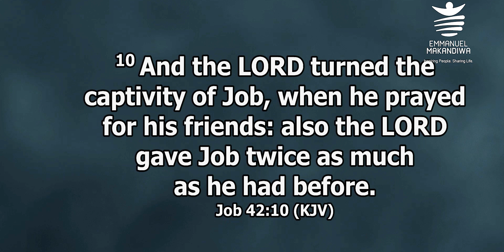THE RECAP (FORGIVENESS)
As we are preparing for this Sunday Service (22/01/23) with the Man of God Emmanuel Makandiwa, we look back and relive some of the life changing revelations and lessons shared during the service.